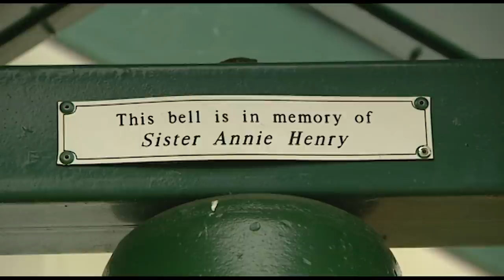Hunting Aotearoa Series 4 Episode 8 - Father and Son Hunt deer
In this episode Howie hunts with Tim Barrow and his son Jonathan to hunt deer. This will be Jonathans first deer kill if he gets it right. Then Howie treats us to a special hunt with his dad Sir Howard Morrison back in Ruatahuna where Sir Howard was brought up hunting and living off the land. Sir spent some time as a professional deer culler in this area which brings back many memories for him.

If subs are not automatically showing:
Mobile: Select the CC on the top right section of your screen view or press the 3 horizontal circles, scroll to captions and select English.
Desktop: press the CC button on the right bottom section of your screen view & select English